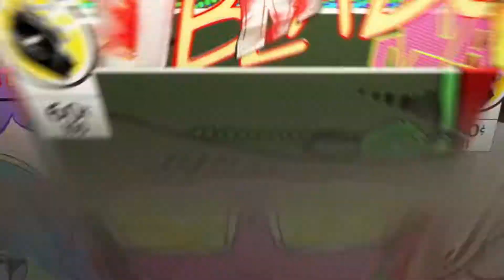Assassin´s Creed Odyssey - trofeo Aprendiz de Hefesto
A qui les Traigo la Guia de Como Conseguir El Trofeo Aprendiz de Hefesto de Assassin´s Creed Odyssey. Don 9 Ubicaciónes donde se Encuentra El Metal Para Fabricar Las Tres Armas en el Video Les Dejo Las Ubicaciónes. Assassin´s Creed Odyssey - trofeo Aprendiz de Hefesto.